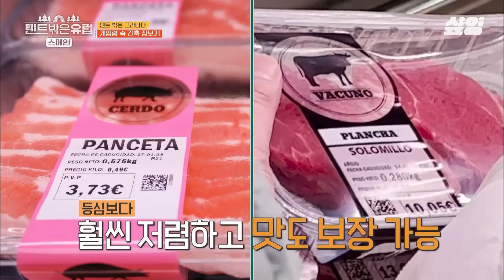[텐트밖은유럽스페인편] 카트에 몰래 넣은 계란 권율에게 발각ㄷㄷ 재정난으로 마트에서 눈 돌아가는 형들 단속💢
tvN 〈텐트 밖은 유럽 스페인 편〉
매주 목요일 오후 8시 40분 방송!